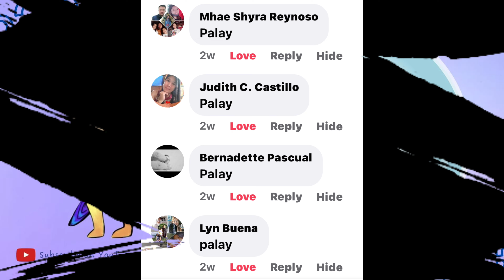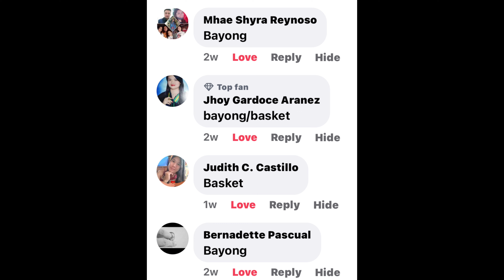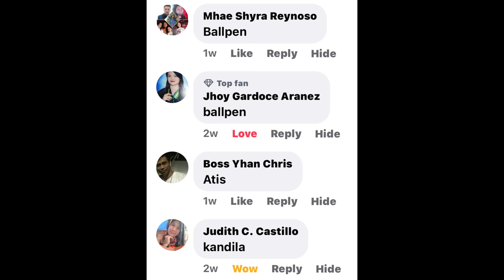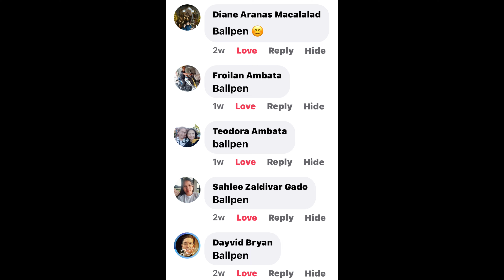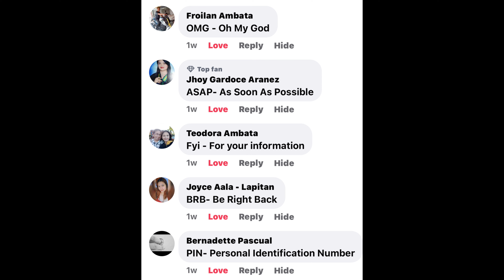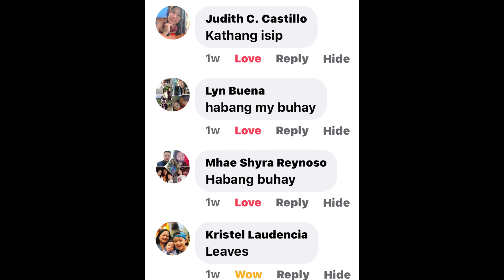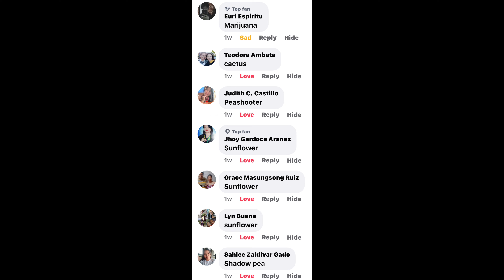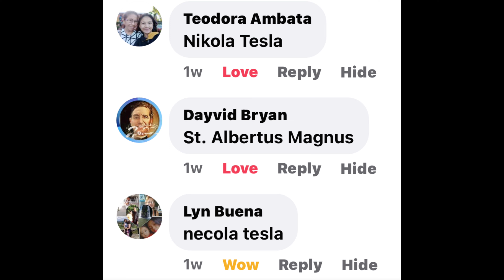Week 25 & Week 26 Winners of Super K+ and Ms. Cloyster's Super Kwizz // Mga Kasagutan at mga Lumahok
Ano ang Super Kwizz?
Ito ay isang laro nina Super K+ at Ms. Cloyster na kung saan ay kinakailangan mong ibigay ang mga bagay o datalye na kanyang hinihingi hanggang maubos ang mga posibleng mga kasagutan.
The Golden Rule:
1.) Isang beses ka lamang pwedeng magcomment sa kada isang post ay hindi maaaring maulit ang sagot mula sa ibang taong magko-comment. 1st comment, 1st serve ang basehan.

Winners: The winners are inside the video.

Makikisend po ng Screenshot na kayo po ang nagwagi sa Comment Section po ng Facebook Post na may kaugnayan dito. Maraming Salamat at sa uulitin!

You may send us on:
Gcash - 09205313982